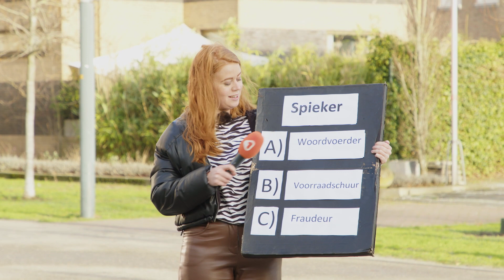Het Twentse woord van de week: Spieker